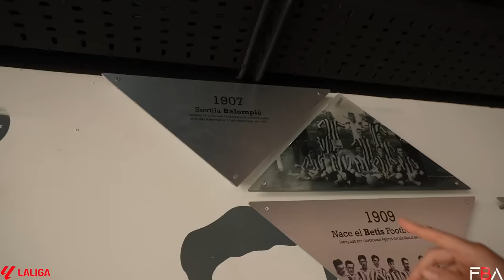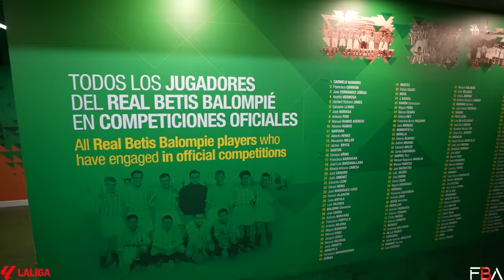فلوق سفرتي لإسبانيا😍🇪🇸 | شو صار بيني وبين كاماڤينجا!؟🔥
عددنا حاليا"6775876"😍❤
❤سبحانك اللهم وبحمدك❤
(398)